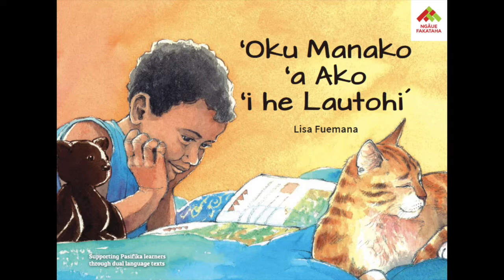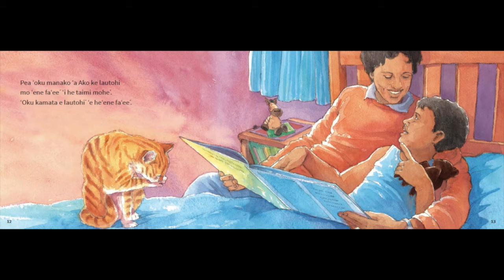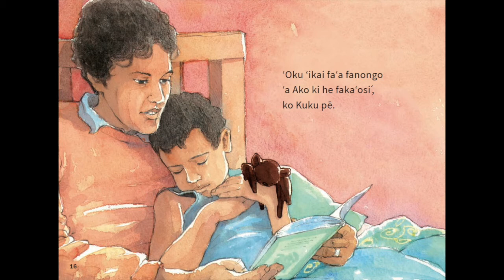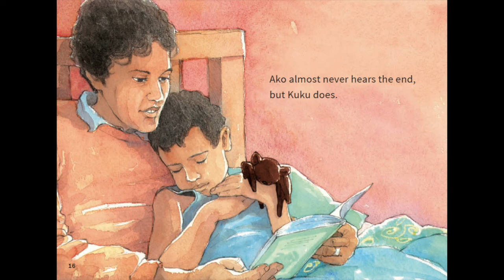20 Ako loves to read - 'Oku Manako ‘a Ako ‘i he Lautohi´ (Tonga)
Lea Faka-Tonga - Pasifika Dual Language Books

Ready to Read Level - Green

These Dual Language Videos support bilingual students who speak a Pasifika language and English. These students bring early language and literacy skills and experiences in two languages to school – which can be built upon when the child is reading at school in English. Many of the skills of reading in a Pasifika language can be transferred to reading in English. Dual language books give us a chance to build on all the language and reading experiences and skills that Pasifika children bring to school.
Teacher Support Material (MoE, 2015)